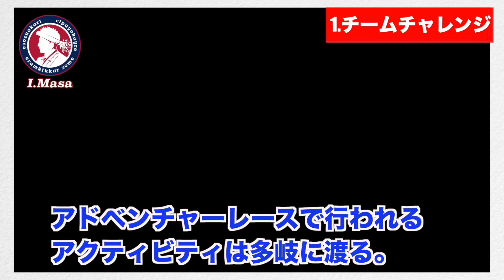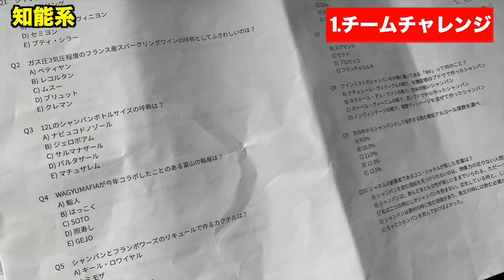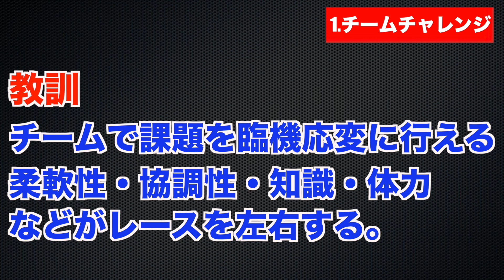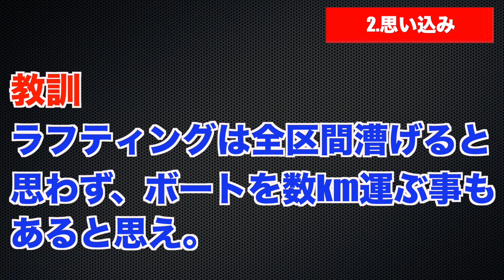本当にここ行くのかぁ！？/マジこれやんの？【アドベンチャーレース #28】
私がアドベンチャーレースで経験した中で、選りすぐりの３事例を
まとめました。

ちょっとヤバい内容もあるかもですが・・

※主な出演者には動画の承諾を得ています。